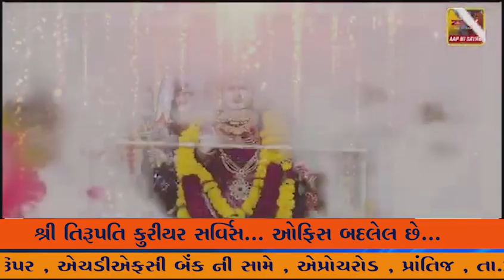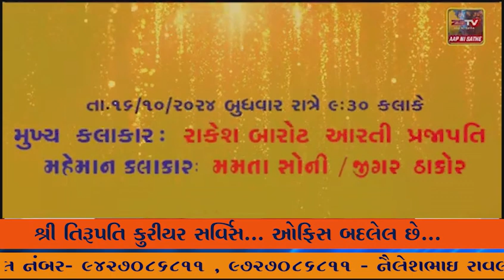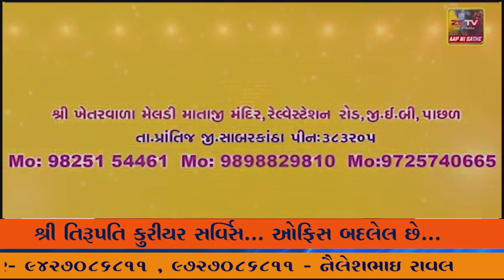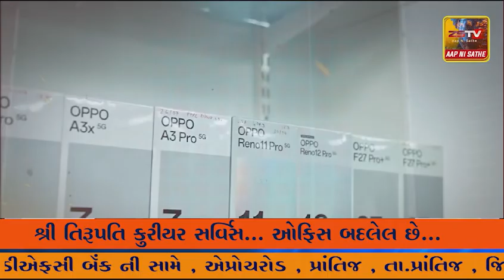માધવપુર થી નજીક આવેલ મંડેર ઘેડ ની બે મહિલા કપડા ધોવાગાયેલ પાણી માં ડૂબી જાતા મોત નીપજ્યું